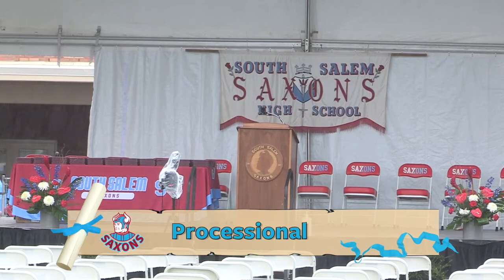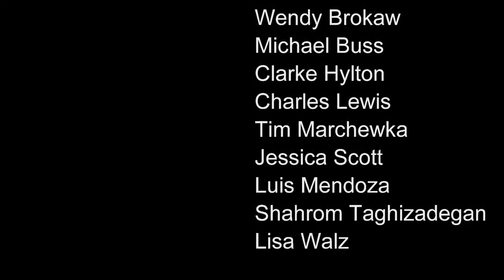South Salem Graduation 3:30pm 2022